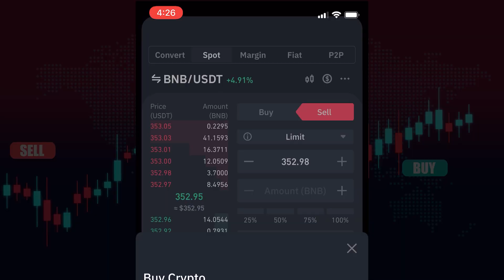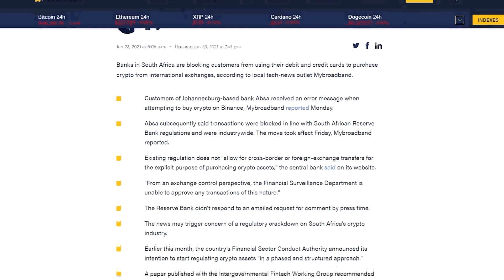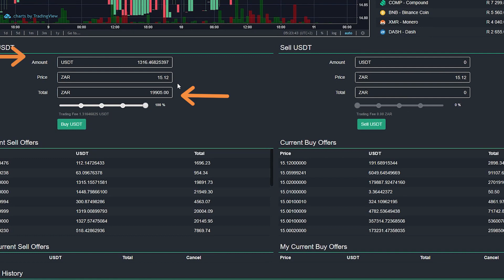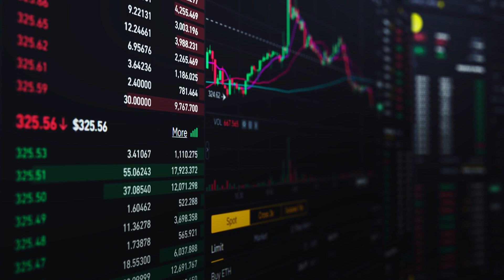Avoid crypto deposit fees | Don’t overpay !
Whether you are trading a million-dollar account or just getting started trading cryptocurrencies, to stand a chance of any profitability you have to look at different ways to save money. Whether it on trading fees, Gas fees, withdrawals and deposit fees, every dollar counts.

This video is a simple example of how you can save on transaction fees, by always looking at better alternatives

Open your Binance crypto trading account today and get 5/10% kickback of your deposit

2.
Keep your funds safe and get a hardware wallet